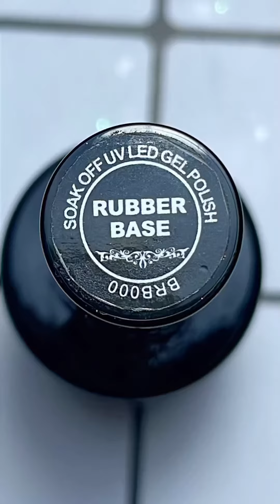Cold Snowflake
Beautilux Product List:
-Rubber Base Gel